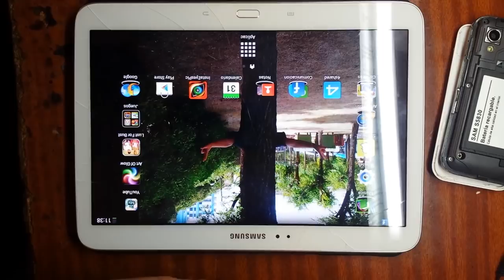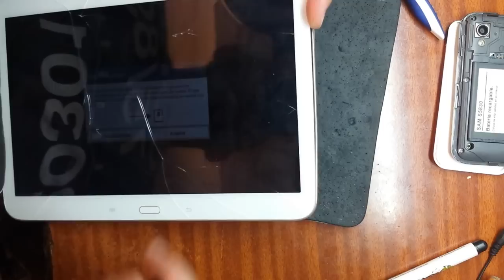Samsung Galaxy Tab 3 10.1 P5210 меняем тач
экран 10.1", 1280x800, емкостный, мультитач
    встроенная память 16 Гб
    поддержка карт памяти microSDXC
    беспроводная связь Wi-Fi, Bluetooth